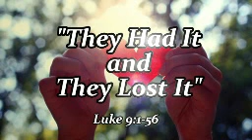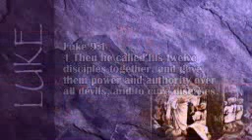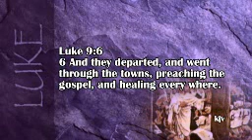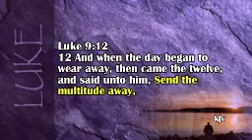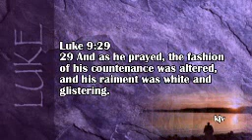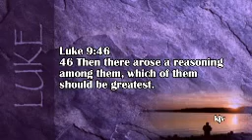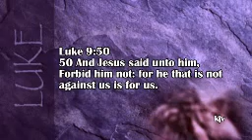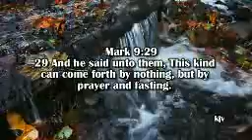They Had It and They Lost It, Luke 9:1-56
Dr. George Ragsdale, Pastor, West Marion Baptist Church in Ocala, Florida

As Believers we sometimes find ourselves struggling with circumstances and situations and being overcome and overwhelmed and experiencing defeat in our lives. Could it be because of a Power Shortage in our lives?

At one point the diciples were give ALL power and ALL authority over devils and to cure diseases...
Luke 9:1-2
1 Then he called his twelve disciples together, and gave them power and authority over all devils, and to cure diseases.
2 And he sent them to preach the kingdom of God, and to heal the sick.

But for a very interesting reason, the POWER and AUTHORITY they one had, they completely lost. Why? Find out in today's message the dangers that erode your power and authrotiy as a Believer in Jesus Christ.

Luke 9:40
40 And I besought thy disciples to cast him out; and they could not.

FREE MAILING
You can also request your name be placed on our mailing list to receive the Sunday morning services in either DVD video or CD audio-free of charge.

RADIO MINISTRY
Daystar Radio 89.5 FM: Sundays at 5:00 AM, 12 Noon, 7:00 PM
Ocala's Classic Hits Radio 104.7 FM: Sundays at 8:30 AM.

TV MINISTRY
Sunday Morning services for Ocala and Alachua counties, Florida

(Ocala, FL/Marion County) Cox Cable TV: Channel 16 or 112.5: Tues Thurs 9:30 AM; Fridays 8:30 AM; Mon, Wed, Sat 8 PM; Sun 7:00 AM, 12 Noon, 8:00 PM

(Gainesville, FL/Alachua County) Cox Cable TV: Channel 15 or 112.4: Tues Wed Fri 9:00 AM; Mon Thurs Sat 8:00 PM; Sun 10 AM

Cox Cable TV Video On Demand - Channel 1885

SPREADING THE GOOD NEWS OF THE GOSPEL OF JESUS CHRIST